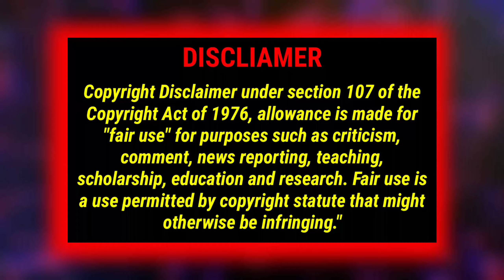Another new movie of shinchan 😍🥰 Shinchan new movie in Hindi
Another New Shin-Chan Movie: The Hilarious Adventures Continue!

Get ready for another wild ride with everyone's favorite mischievous kid, Shin-chan! In this brand-new movie, Shin-chan and his family face off against new hilarious challenges, outrageous antics, and heartwarming moments. From outrageous pranks to unexpected adventures, this film is packed with laughter and fun that both kids and adults will love!

Join Shin-chan, Misae, Hiroshi, and the rest of the Nohara family as they navigate through yet another unpredictable, and often crazy, adventure. With unforgettable characters and iconic moments, this movie is a must-watch for all fans of the Shin-chan franchise!

Drop your thoughts and favorite moments from the film in the comments below!

content us for copyright information